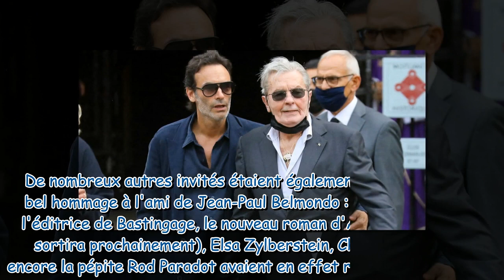Alain Delon honoré : Son fils Anthony prend la relève à sa demande pour un bel hommage